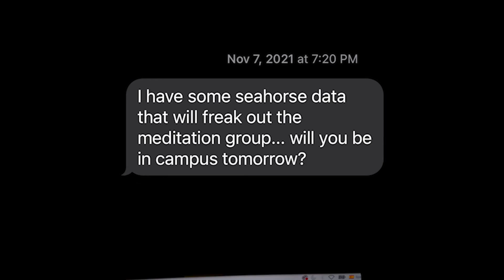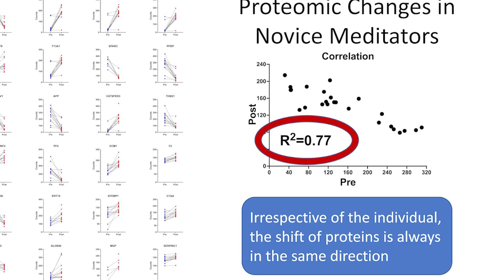SOURCE - It's Within You | A Film of Science & Meditation (Official trailer)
Never-before-seen scientific data reveals how the power of our thoughts can shape every aspect of our lives, from the tiniest molecules to our overall well-being.

Powered by InnerScience Research Fund, this powerful film celebrates Dr Joe Dispenza's work, a global community, and the research being conducted by a team of dedicated scientists.

SOURCE - It's Within You unveils groundbreaking discoveries about the profound impact of meditation on our mind and body.

About Dr Joe:
Dr Joe Dispenza is a New York Times best-selling author, researcher, lecturer, and corporate consultant, whose research has led him to develop a practical formula to help people transform their lives. Dr Joe’s passion can be found at the intersection of the latest findings from the fields of neuroscience, epigenetics, and quantum physics to explore the science behind spontaneous remissions. He integrates that knowledge to teach people how to heal their bodies of health conditions, make significant changes in their lives, and evolve their consciousness.